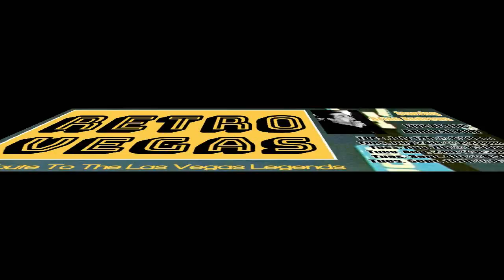RETRO VEGAS - Allen Fraser - Haven't Met You Yet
Retro Vegas Live at the ADMIRAL PUB - Tuesdays at 8:30pm.  Show date: July 17th, 2018